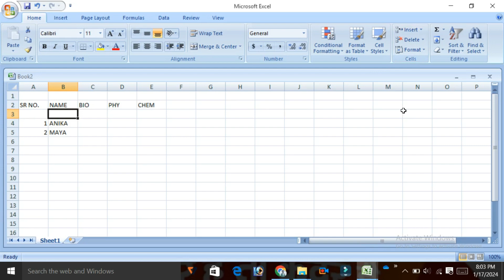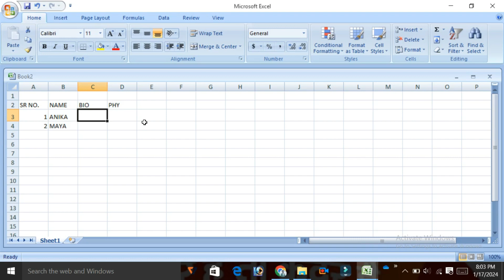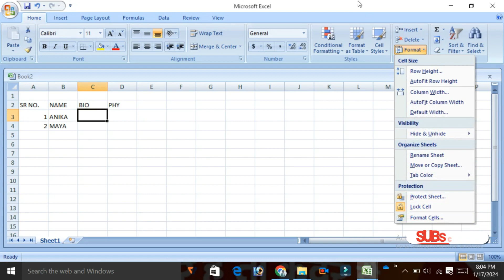Ms-Excel Home Tab in Hindi Part-06ll